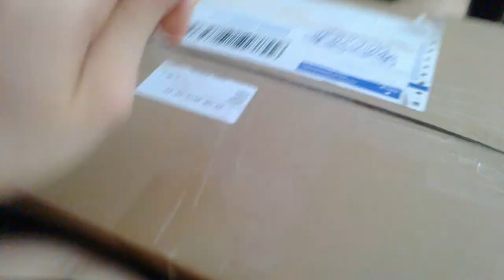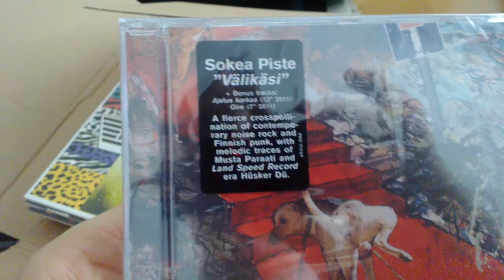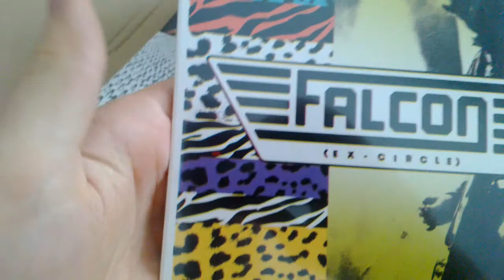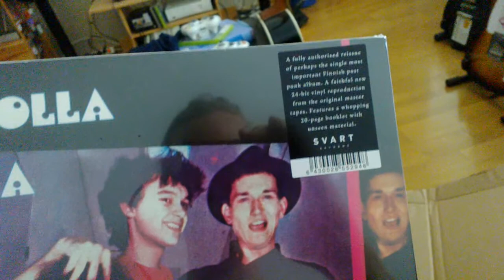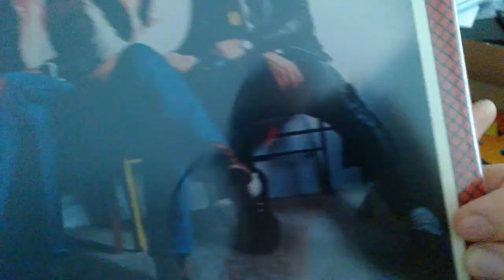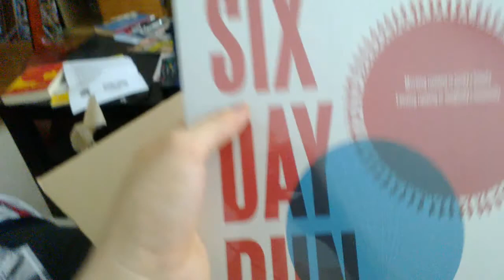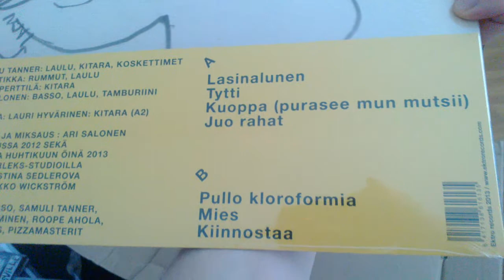No nyt oli ideat lopussa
Ei voi midii